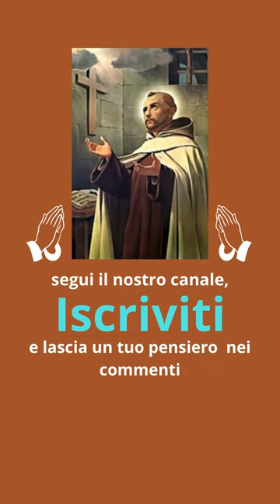Preghiera a San Giovanni della Croce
Buona giornata a tutti Voi